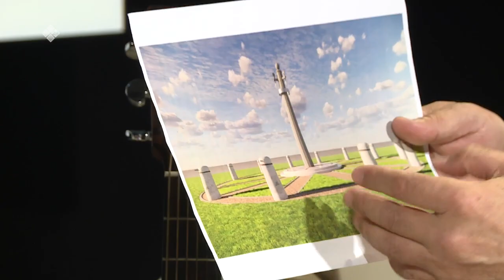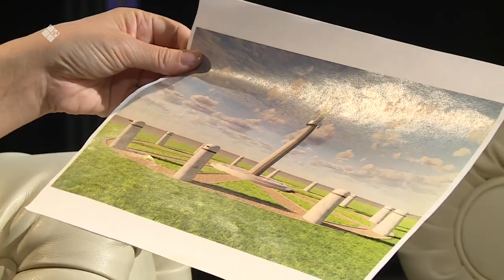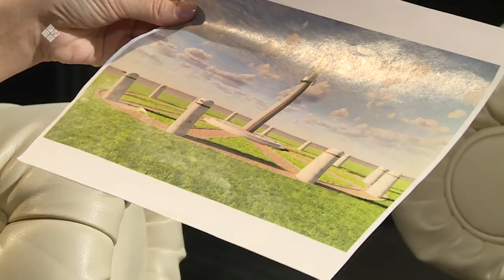«Сэһэн сирэ» биэриигэ: Александр Григорьев - Саалтааны ыалдьыттаата (10.06.23)